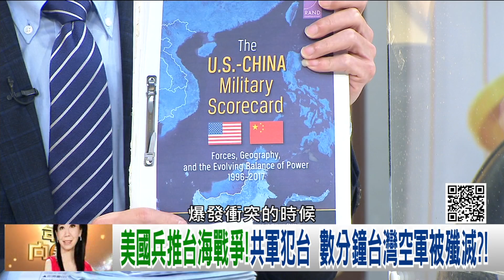精彩片段》黃創夏:巨大而真實的威脅..【年代向錢看】20210331